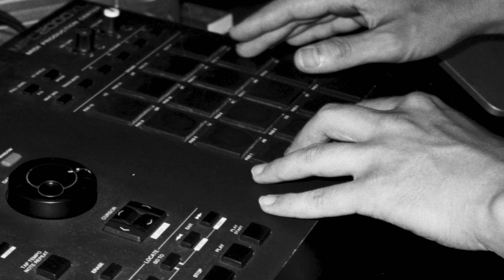QThree & Budamunk - the source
Directed by Shinnosuke Seki

QThree returns to the mic to log in another audio journal entry filled with his unique perspective. For the first time ever, he is supported by veteran instrumentalist "Budamunk," completely taking the reins on the production side. Also joining him vocally, are his friends: DøøFus, 96supavillin, and Kenza. "peace of mind" is a refined introspective reflection. "peace of mind" is a guide to help one regain composure throughout any endeavor, despite life's challenging obstacles. Take some time to yourself and delve into a soul bathing audio-textural experience.